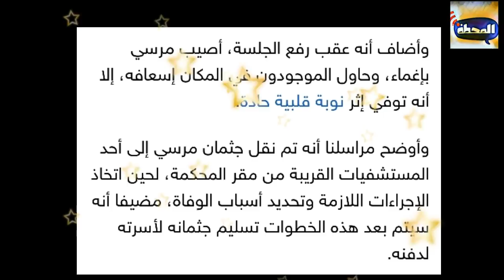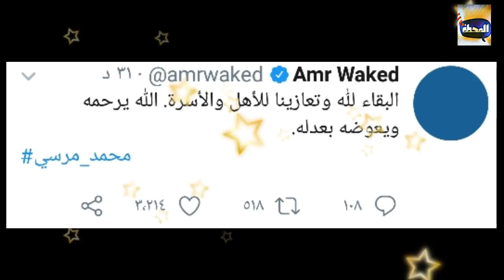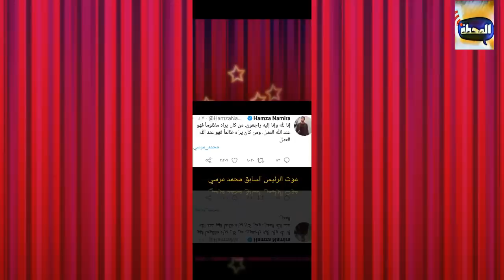لحظة موت الدكتور محمد مرسي ....والسبب الحقيقي للموت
قتل الرئيس مرسي
أمم إفريقيا 2019
أهداف منتخب مصر
مسلسل زلزال
مقالب
مقلب
رعب
مرعب
مخيف
كوميدي
ضحك
رومانسي
غرائب وعجائب
طرائف
معجزة
سحر
ساحر
جن
عفاريت
محمود الخطيب
الأهلي
مرتضى منصور
الزمالك
تركي آل الشيخ
بيرامدز